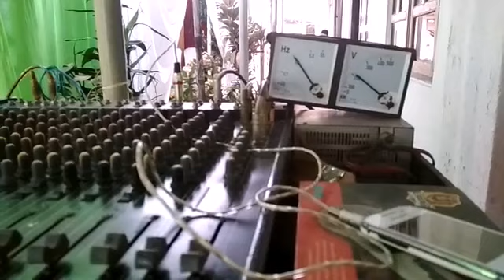Pasang Sound Di acara pernikahan Podoluhur Klirong (( MBALONK SOUND SYSTEM KEBUMEN))